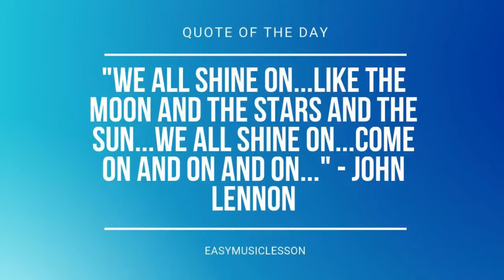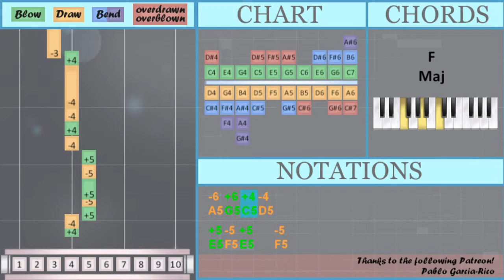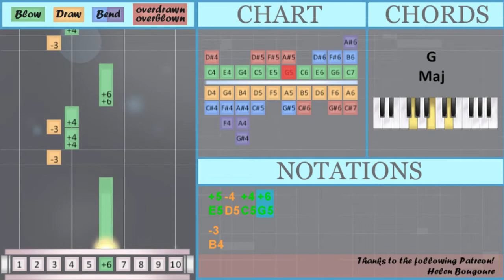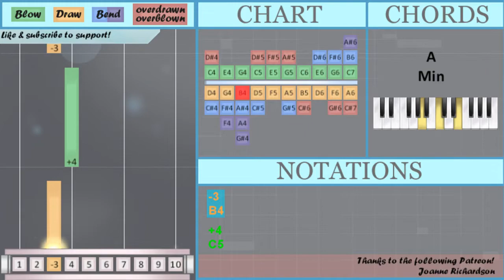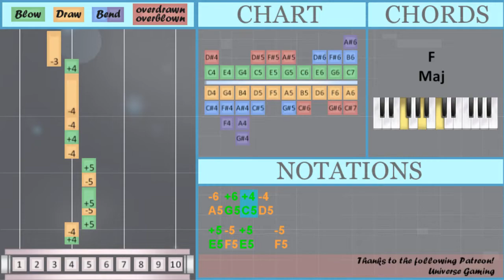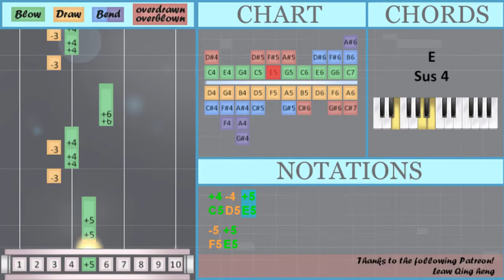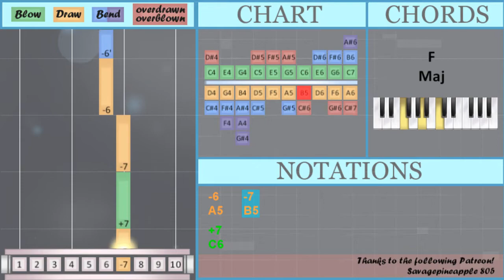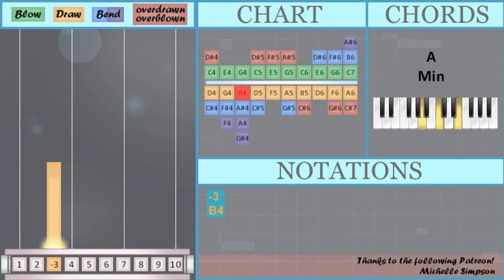How to play Weight of the World (NieR Automata) on Diatonic Harmonica 10 Holes (Tutorial)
Overblown/overdrawn notes: Eb5
Bend notes: A4 F4 Ab5

Comment and let us know how the videos have helped you. It keeps us going! :)The easiest way to learn how to play Weight of the World (NieR Automata) by Keiichi Okabe on the diatonic harmonica 10 holes. It's a diatonic harmonica 10 holes tutorial for Weight of the World (NieR Automata) by Keiichi Okabe.

EasyHarmonicaLesson teaches you to play the your favorite instrument, through easy and simple animation so that you too can learn how to play Weight of the World (NieR Automata) by Keiichi Okabe on the diatonic harmonica 10 holes easily. A diatonic harmonica 10 holes tutorial with visual animation graphic.

Numbered notation:
-3
+4
-3
+4
-3'' +5 -4 +6 -3''
+5 -4 +6
-2'' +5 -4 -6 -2''
+5 -4 -6
-3'' +5 -4 +6 -3''
+5 -4 +6
-2'' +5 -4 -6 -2''
+5 -4 -6
-3'' -3'' -3'' -3'' -3''
-3 +4
-3'' -3'' -3'' -3'' -3''
-3 +4 +4 -4
+5
+5 -5 +5 +5
-4 -4
-3'' -3'' -3'' -3'' -3''
-3 +4
-3'' -3'' -3'' -3'' -3''
-3 +4 +4
+6
+6 -5 +5 +5
-4 -4
-4 +4 -3
+4
-4
+5     -5 +5
+4
-4 +5 +5
+4
-4
+5     -5 +5
+4   +4
-4 -4
+4 -4 +5
-5 +5
+5   -3
+4 +4 -3 +4   +6 +6
-3
-6 +6 +4 -4
-4     +4 -3
-3
-3
-6 +6 +4 -4
-3 +4 +5 +6
+4 +4
-3 +4
+4
-3'' +5 -4 +6 -3''
+5 -4 +6
-2'' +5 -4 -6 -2''
+5 -4 -6
-3'' +5 -4 +6 -3''
+5 -4 +6
-2'' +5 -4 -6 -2''
+5 -4 -6
-3'' -3'' -3'' -3'' -3''
-3 +4
-3'' -3'' -3'' -3'' -3''
-3 +4 +4 -4
+5
-4 -4
-3'' -3'' -3'' -3'' -3''
-3 +4
-3'' -3'' -3'' -3'' -3''
-3 +4 +4
+6
-4 -4
-4 +4 -3
+4
-4
+5     -5 +5
+4
-4 +5 +5
+4
-4
+5     -5 +5
+4   +4
-4 -4
+4 -4 +5
-5 +5
+5   -3
-3
-6 +6 +4 -4
-4     +4 -3
-3
-3
-6 +6 +4 -4
-3 +4 +5 +6
+4 +4
-3 +4
+4
+5
-7   +7
+5
+5
-7   +7
-8     +7
+7 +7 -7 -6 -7
-5
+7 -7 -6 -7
+5
-5   +6
-6   -7
+7
-7
-6
-6'   -3
-3
-6 +6 +4 -4
-4     +4 -3
-3
-3
-6 +6 +4 -4
-3
-3
-6 +6 +4 -4
-4     +4 -3
-3
-3
-6 +6 +4 -4
-3 +4 +5 +6
+4 +4
-3 +4
+4
-2'' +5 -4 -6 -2''
+5 -4 -6
-3'' +5 -4 +6 -3''
+5 -4 +6
-2'' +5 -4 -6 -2''
+5 -4 -6
-3

Lettered notation:
B4
C5
B4
C5
A4 E5 D5 G5 A4
E5 D5 G5
F4 E5 D5 A5 F4
E5 D5 A5
E5 D5 G5
B4 C5
E5
E5 F5 E5 E5
D5 D5
A4 A4 A4 A4 A4
B4 C5
G5
G5 F5 E5 E5
D5 D5
D5 C5 B4
C5
D5
E5     F5 E5
C5
C5
D5
E5     F5 E5
C5   C5
G5 G5 G5   Ab5
G5 F5 Eb5 F5
D5 D5
C5 D5 E5
F5 E5
E5   B4
C5 C5 B4 C5   G5 G5
B4
A5 G5 C5 D5
B4
B4
B4 C5 E5 G5
C5 C5
B4 C5
C5
E5 D5 G5
E5 D5 A5
E5 D5 G5
B4 C5
E5
D5 D5
B4 C5
G5
D5 D5
D5 C5 B4
C5
D5
E5     F5 E5
C5
C5
D5
E5     F5 E5
C5   C5
D5 D5
C5 D5 E